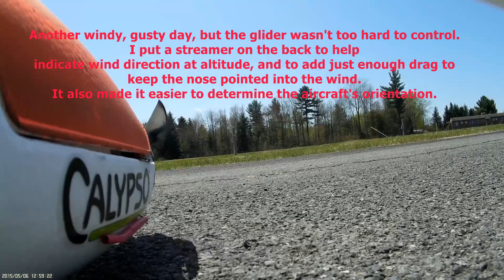Calypso Powered Glider w/ Mobius camera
Flying in the ever-present gusty winds at the former Plattsburgh AFB.  Aircraft handles some aerobatics with ease.  Slow loops and rolls, and some stalls.  Never had the feeling I was losing control of it.  Figured out the best way to lose altitude for landing is to slip it a little.  Drops quickly but smoothly when decent is controlled with a little throttle.  Really liking this plane!